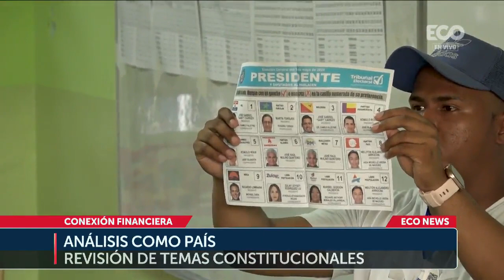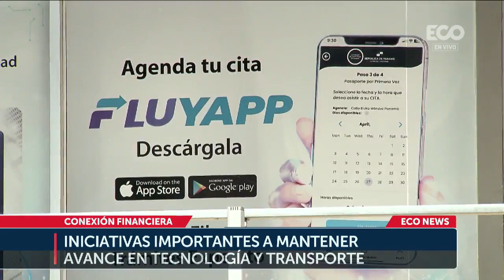Oportunidad de nuevo gobierno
Fecha: 16 de Mayo del 2024

Información por: Carlos Araúz

Carlos Araúz: cambios a Caja de Seguro Social son prioridad. Indicó que nada es más importante que acciones eficientes y rápidas para evitar más endeudamiento para Panamá.

Para el economista Carlos Araúz no existe proyecto más importante que las reformas o replanteamientos a la Caja de Seguro Social y sus programas de Invalidez, Vejez y Muerte (IVM). Así lo puntualizó el experto financiero en el segmento Conexión Financiera del noticiero ECO News.

*Caja de Seguro Social*

En la edición de este jueves 16 de mayo, Carlos Araúz indica que nada es más importante que las acciones eficientes y rápidas para evitar más endeudamiento para Panamá, un país ya altamente apalancado. La reflexión del asesor financiero sobre la Caja del Seguro Social y sus programas se produjeron justo el día en que el presidente electo, José Raúl Mulino realizó las designaciones de las personas que integran el Gabinete.

"Ningún proyecto es más importante que las reformas, cambios, modificaciones o replanteamientos a la Caja de Seguro Social y sus programas varios", acotó Carlos Araúz.

Indicó el economista del equipo de ECO News que lista de las acciones que siguen es larga y cómo damos continuidad a lo poco que sí funciona.

*Conexión Financiera: ¿Qué sigue?*

 A continuación el texto completo de la reflexión de Carlos Araúz en el segmento de Conexión Financiera: "Las elecciones son ejercicios de preferencia muy particulares, usualmente con un alto contenido emocional. La racionalidad se deja a un lado para que el corazón y la víscera den rienda suelta a los procesos de determinación de quiénes serán los gobernantes del país por los próximos cinco años.

 Y allí precisamente empieza lo que sigue: debería seguir un profundo análisis de cómo escogemos a nuestros gobernantes. Es tiempo de considerar la segunda vuelta para la máxima magistratura del país así como el escalonamiento de la elección de diputados, alcaldes y representantes - es decir no en la misma fecha ni por los mismos períodos. Es necesaria la revisión de múltiples temas constitucionales incluyendo la protección a nuestro amenazado Fondo de Ahorro de Panamá.

 Pero por otro lado, no todo está mal. Aquí enumeramos algunas iniciativas o administraciones que deben seguir adelante en sus vidas post 5 de mayo: la expedición de pasaportes no debe cambiar con sus avances importantes en eficiencia y rapidez. Asimismo, los logros en la metro cultura y cómo los panameños cuidamos ese importante medio de transporte debe ser copiada para su incorporación en otras instancias de la vida pública.

 Los avances en materia de presupuestos abiertos a la ciudadanía así como su debida gestión basada en resultados es material de continuidad. Ni hablar de las profundas transformaciones tecnológicas que merece la Dirección General de Ingresos y que van desde el avance constante de la facturación electrónica hasta la facilitación de la presentación obligada de las instancias que tienen avisos de operación en Panamá y que deben formalizar sus declaraciones de impuestos todos los años.

 Ningún proyecto es más importante que las reformas, cambios, modificaciones o replanteamientos a la Caja de Seguro Social y sus programas varios. El programa de invalidez, vejez y muerte (IVM) bajo al sistema definido de pagos de pensiones ya está contagiando las finanzas de los otros sistemas. Nada desde nuestra perspectiva es más importante que las acciones eficientes y rápidas para evitar más endeudamiento para un país ya altamente apalancado. Canal y su agua, el agua de todos, el empleo formal, la atracción de inversión extranjera directa. La lista es larga de lo qué sigue y cómo damos continuidad a lo poco que sí funciona. Las elecciones sirven para alternar poder; para probar estilos de liderazgos diferentes en momentos tumultuosos. Con fe y fuerza, entreguémonos a la cohesión social necesaria para confiar más, para creer que sí es posible crecer sostenidamente no de la mano de sueños sino de realidades respaldadas por ejecución y planes precisos administrados no sólo por expertos sino por gente entregada y comprometida sin ninguna otra motivación que el auténtico bienestar de todos."